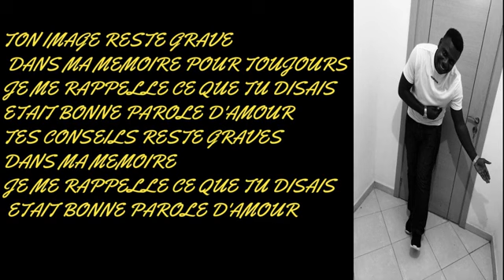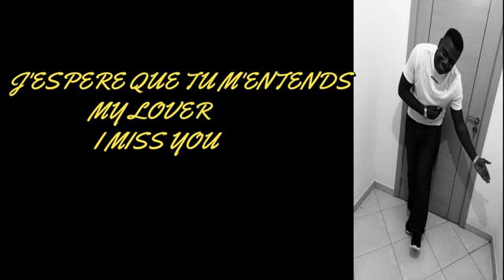Bino : Nelly "cabo love "